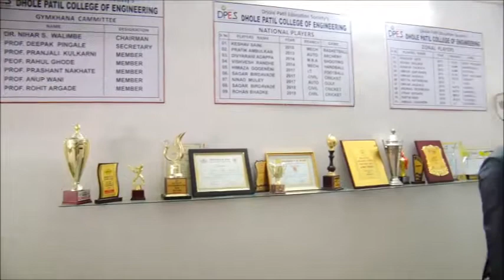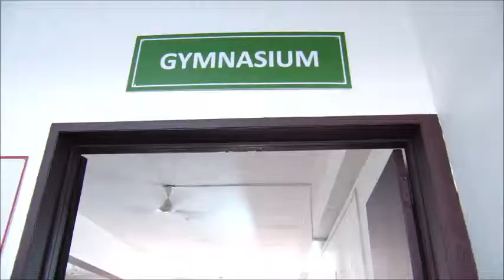NAAC visit to Sports Gymnasium Facility